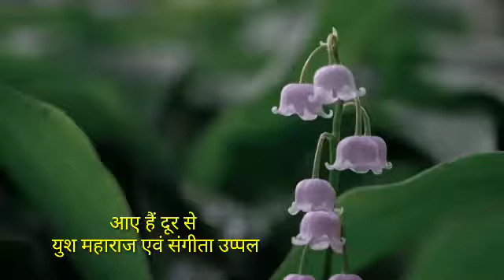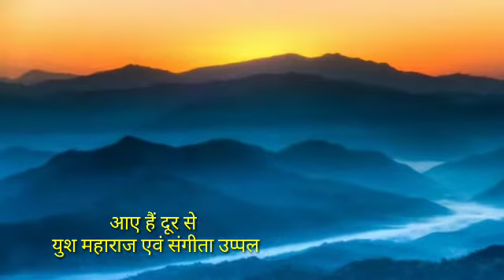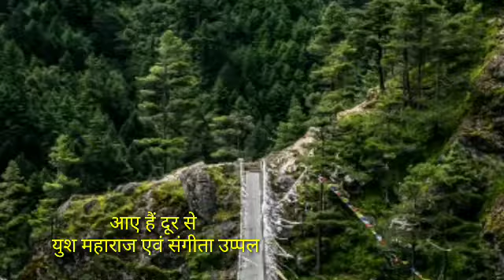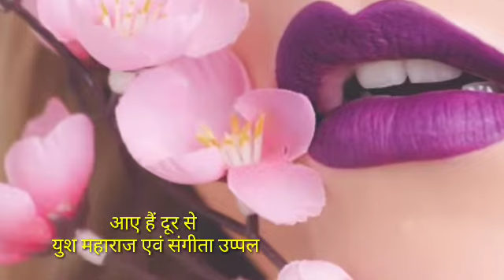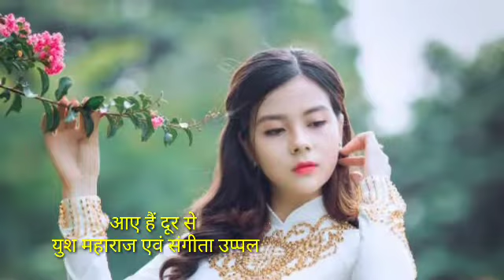hain door se -voice Yush maharaj and Sangeeta Uppal /Yush maharaj